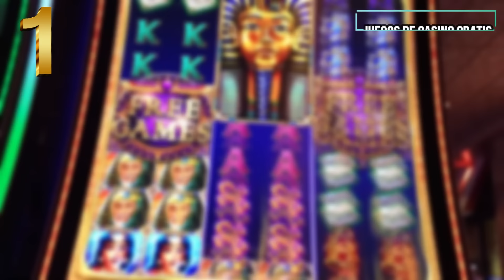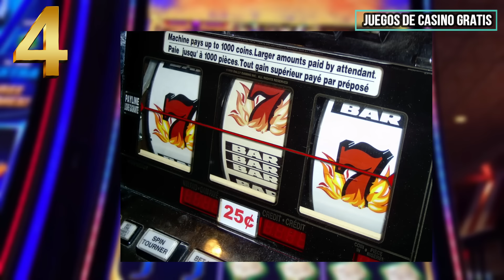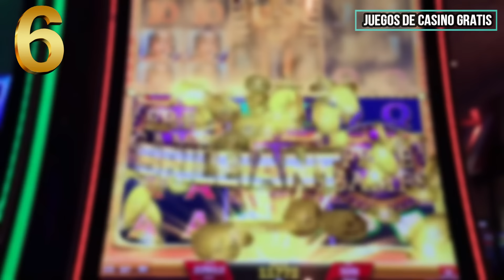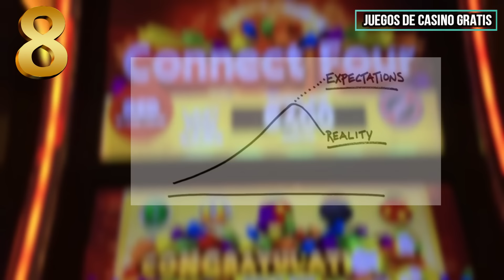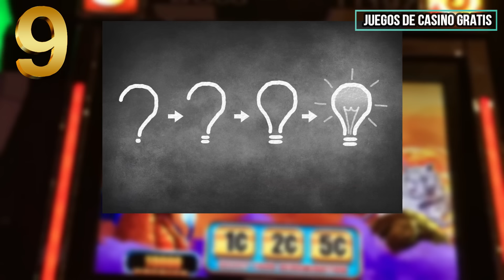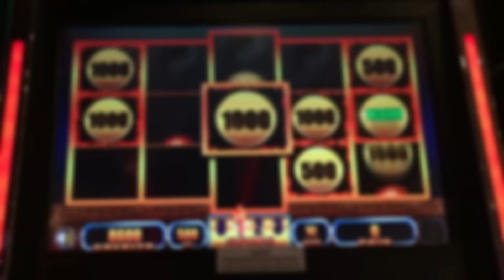10 errores FATALES al jugar tragamonedas 💰► Cómo ganar en el casino